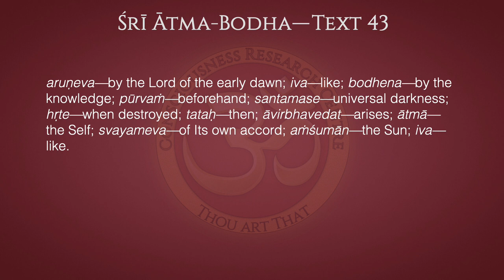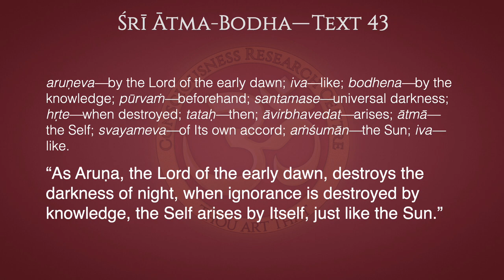Ātma-Bodha Text 43–Lord of the Early Dawn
“As Aruṇa, the Lord of the early dawn, destroys the darkness of night, when ignorance is destroyed by knowledge, the Self arises by Itself, just like the Sun.”